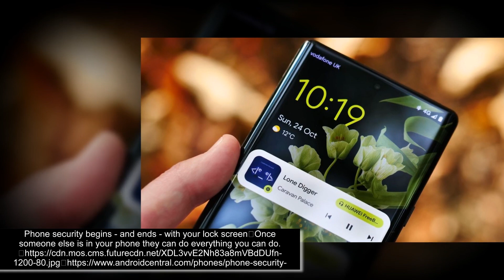5 minutes ago. Phone security begins - and ends - with your lock screen